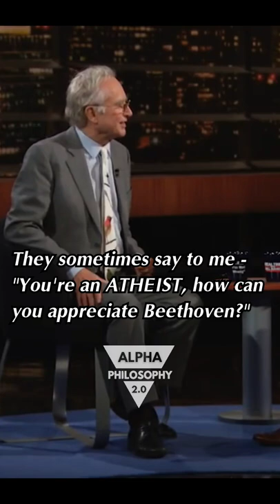"Faith and Science are completely INCOMPATIBLE" - Richard Dawkins with Bill Maher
Credits: Prof. Richard Dawkins, Bill Maher

Author and evolutionary biologist Richard Dawkins joins Bill to discuss his latest book, "Science in the Soul: Selected Writings of a Passionate Rationalist."

It's HBO.